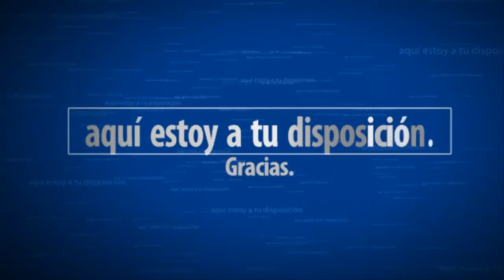God of War 3 PS4 | La senda de eos | SeriesRol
God of War 3 PS4 HD Gameplay español comentado de la mision La senda de Eos.